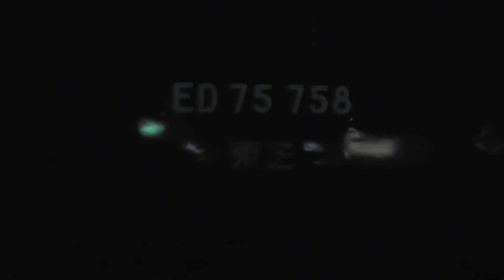[完全 総集編]『ED75-758＋チキ6000形・特殊列車 チキ工臨(翁島工臨)[工9284レ]』2018/7/14(JR磐越西線)